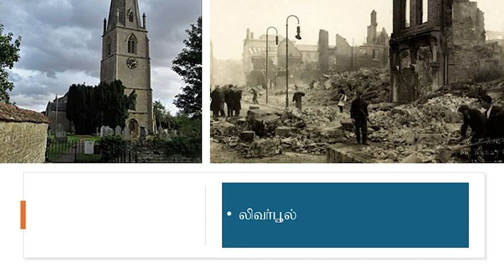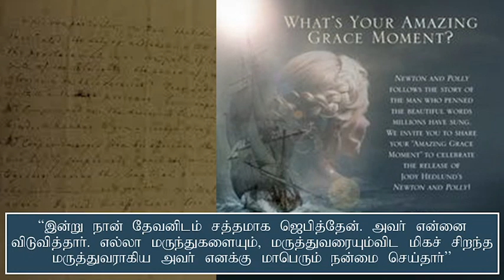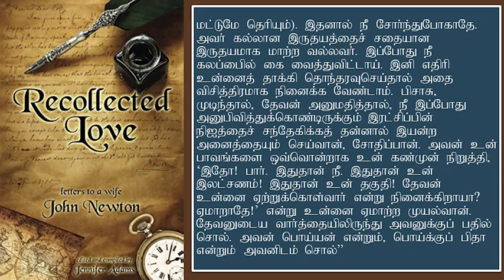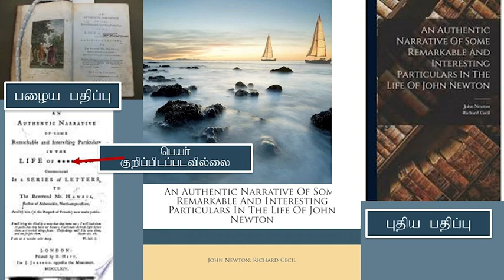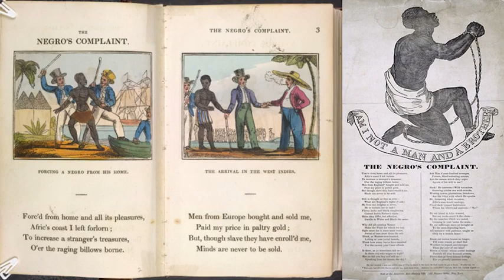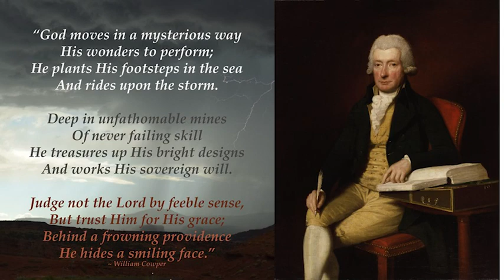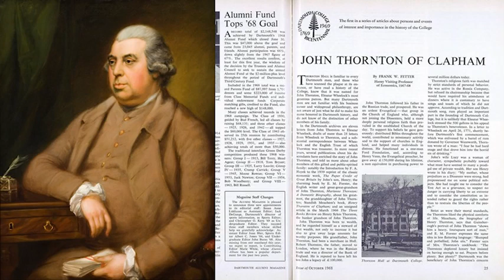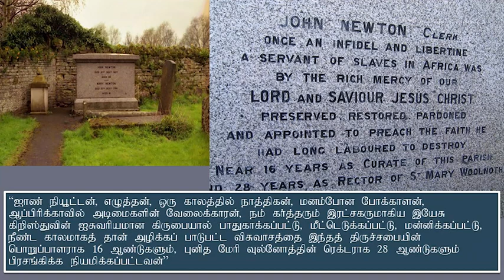John Newton, Part 2 of 2 - Short Biography - ஜாண் நியூட்டன், பாகம் - 2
Adapted with permission from Merlin Rajendram’s YouTube Channel:
ஜாண் நியூட்டன் (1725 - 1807) ஓர் ஆங்கிலிகன் போதகர். இவர் இங்கிலாந்தில் அடிமைவியாபாரத்தை ஒழிக்கப் பாடுபட்டார். இவர் இளம் வயதிலேயே வணிகக் கப்பல், கடற்படைக் கப்பல், அடிமை வியாபாரக் கப்பல் என கடலில் கப்பலிலேயே காலங்கழித்தார். அடிமை வியாபாரக் கப்பல்களில் பல நிலைகளில், பல ஆண்டுகள் பணிபுரிந்தார். அடிமை வியாபாரக் கப்பல்களில் பணிபுரிந்தவர் 1745ஆம் ஆண்டு, ஆப்பிரிக்காவில் ஓர் அடிமையானார். பின்னர் மீட்கப்பட்டு, அடிமைக் கப்பல்களில் மீண்டும் பணிபுரிந்தார். இந்த முறை மாலுமியாகப் பணிபுரிந்தார். ஆண்டவராகிய இயேசுவை விசுவாசித்து இரட்சிக்கப்பட்டபிறகு, நியூட்டனின் வாழ்க்கை முற்றிலும் மாறிற்று. அவர் அடிமை வியாபாரத்தைத் துறந்தார். சர்ச் ஆஃப் இங்கிலாந்தின் மதபோதகரானார். இவர் "Amazing grace" என்ற பாடல் உட்பட 283 பாடல்கள் எழுதியுள்ளார். என்ற இணையதளத்தில் transcript, audio தனித்தனியாக உள்ளன.
By
Missions Coordinator
Saying Yes Jesus:
1. Acknowledge that you (along with all people) have sinned and fallen short of God’s standards.
2. Personally believe that Jesus Christ, who was God in human flesh, died for your sins on the cross and rose again. 1 Corinthians 15: 3 – 4